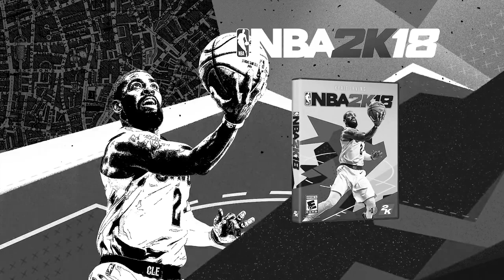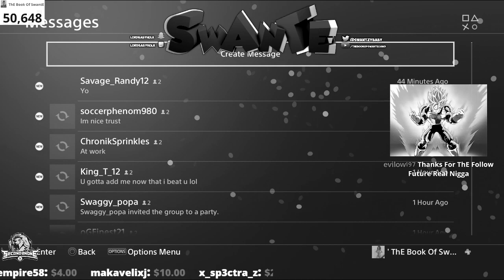NEW NBA 2K18 GAMEPLAY NEWS | "SKILLS STILL MATTER" | HOW TO JELLY IN 2K18🍇🍇🍇🍇🍇 | DRIBBLE GAWD✅